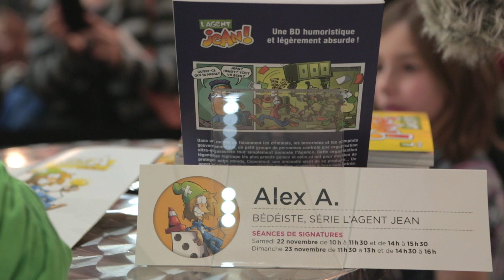Alex A au Salon du Livre de Montréal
Couverture de la séance de dédicace d'Alex A au Salon du livre de Montréal 2014.
Durée/ 2:50 mins